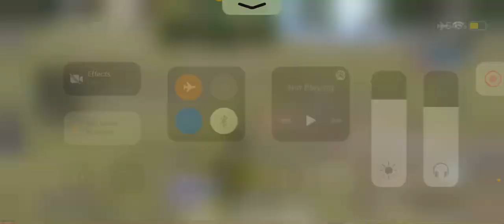Health ka bhi hack hai kya 2times aisa ho chuka ..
pls SUPPORT KRDO GUYS
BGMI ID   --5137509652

bgmi live,
bgmi new update,
bgmi gameplay,
bgmi live custom rooms,
bgmi lite,
bgmi montage,
bgmi hack,
bgmi tournament,
bgmi achievement,
bgmi account for sale,
bgmi aimbot config,
bgmi attitude status,
bgmi ad,
bgmi aim settings,
bgmi auto headshot config file 1.8,
bgmi all settings,
a bgmi player challenge me for 1vs1 in battleground india,
a game,
a game of chance,
a gamer,
a game played by a criminal part 2,
a game of chance class 6 in english,
a game of chance class 6 in hindi,
a game of chance question answer,
bgmi bullet tracking config,
bgmi ban,
bgmi best gameplay,
bgmi best gfx tool,
bgmi best settings,
bgmi background music,
bgmi config,
bgmi config file,
bgmi character voucher event,
bgmi channel,
bgmi control setting,
bgmi custom,
bgmi c,
ankita c bgmi,
suplex c bgmi,
free u c bgmi,
kendi hundi c bgmi montage,
kendi hundi c bgmi,
bgmi download,
bgmi device ban,
bgmi data transfer,
bgmi dynamo,
bgmi drills,
bgmi download resources problem,
bgmi device ban solution,
bgmi download link,
hd bgmi,
hd bgmi gameplay,
hd bgmi montage,
hd bgm status,
bgmi d sel,
bgmi id seller,
bgmi d sink,
bgmi id for sale,
bgmi esp hack,
bgmi esports,
bgmi esp hack 1.8,
bgmi events,
bgmi esp hack 1.7,
bgmi emulator,
bgmi extreme config,
bgmi esp,
bgmi final,
bgmi funny video,
bgmi funny,
bgmi free hack,
bgmi free custom room live,
bgmi free skin,
bgmi f/d ratio,
bgmi f,
f j s gamer bgmi,
bgmi gfx tool,
bgmi game,
bgmi gyro sensitivity,
bgmi glitch,
bgmi graphics settings,
bgmi gameplay in hindi,
bgmi girl live,
bgmi g coin kaise le,
bgmi g coin use,
bgmi g card use,
bgmi g coins free,
bgmi g guruji,
bgmi g coin use royal pass,
bgmi g-g hack,
bgmi g use,
bgmi hack mod apk,
bgmi hacker,
bgmi high damage config,
bgmi hack kaise kare,
bgmi hacker live,
bgmi hidden achievements,
bgmi highlights,
bgmi hint,
bgmi h,
bgmi h mint mission,
4 h bgmi,
h r bgmi,
frozen kya h bgmi,
bgmi ipad view,
bgmi id sell,
bgmi india,
bgmi id,
bgmi ipad view config file 1.8,
bgmi ipad view config,
bgmi india series,
ipad view bgmi,
bgmi i button,
ios bgmi,
bgmi i'd unban,
i am back bgm status,
ipad view config bgmi,
bgmi i shot,
bgmi jujutsu kaisen,
bgmi jonathan,
bgmi joystick problem,
bgmi jujutsu kaisen gameplay,
bgmi jonathan sensitivity,
bgmi jujutsu kaisen achievement,
bgmi jujutsu kaisen event,
bgmi jonathan gameplay,